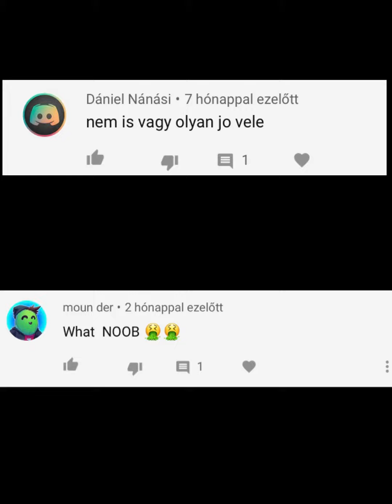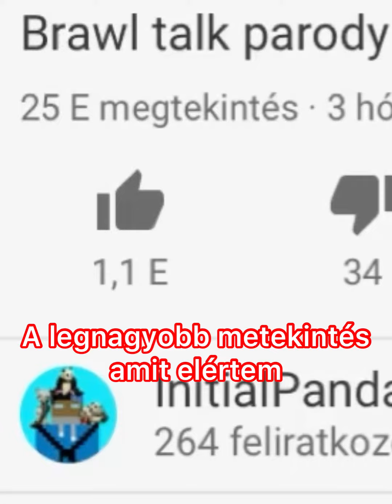1 ÉVES A CSATORNA